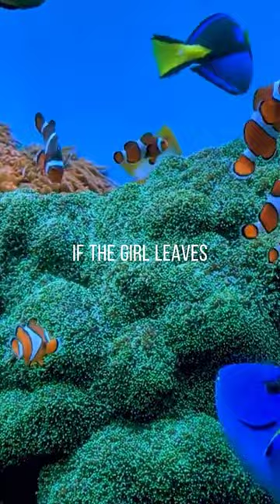animalfacts animals forkids youtubeshorts shorts please